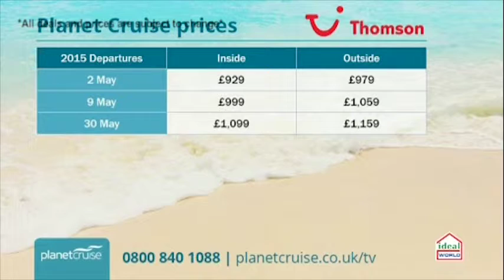Planet Cruise TV Show - Thomson Cruise 06/01/15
This deal with Thomson is a 10 night Mediterranean cruise & stay. You will fly out to Palma where you will embark Thomson Dream for a 7 night all inclusive Mediterranean cruise, before returning to Majorca where you will spend a further 3 nights in a hand picked all inclusive hotel.